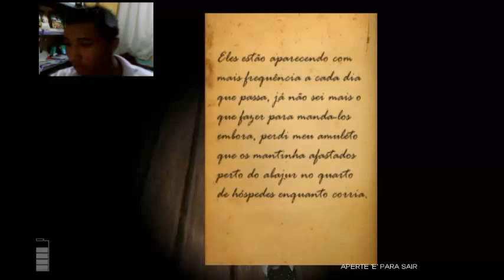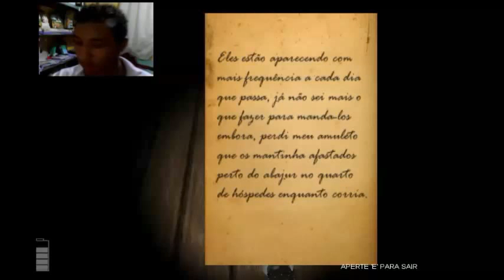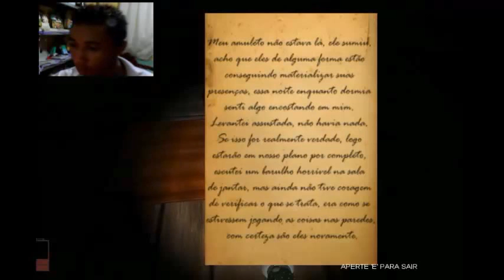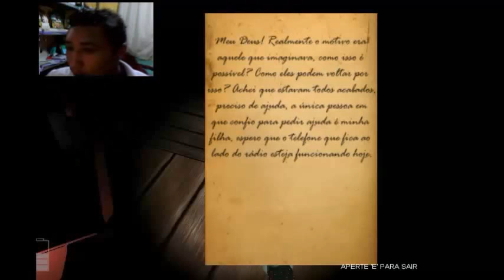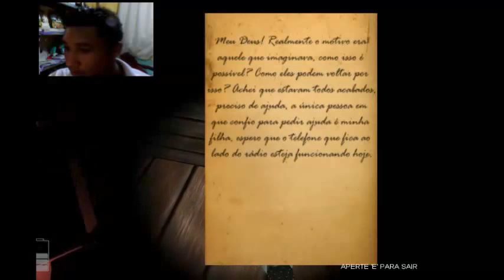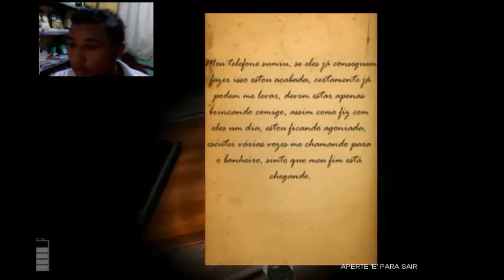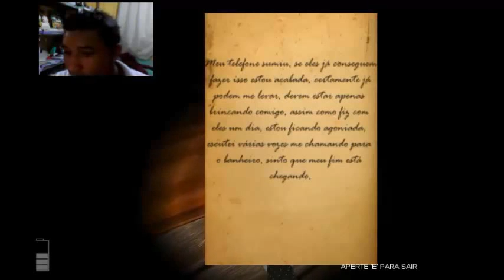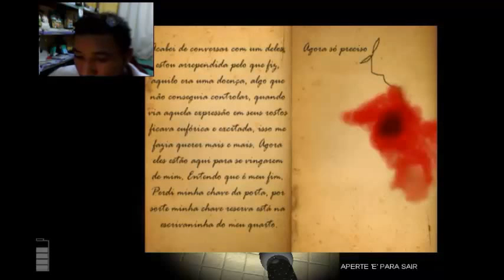Colina (vóvó com letra de médico )!!! jogo Brasileiro